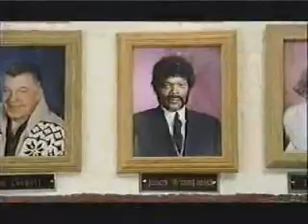Jules Winnfield: Youth Hockey Coach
pulp fiction meets youth hockey